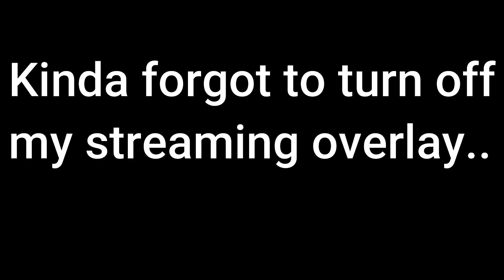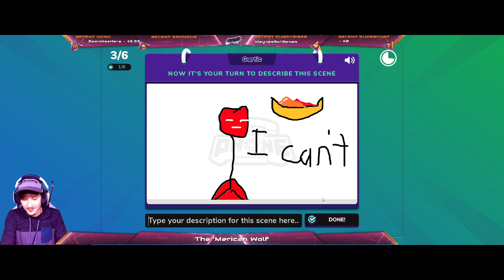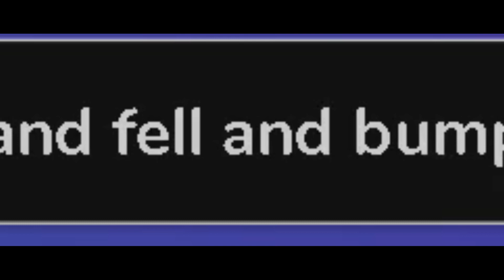Gartic Phone But My Drawing Skills Are Rememerarkable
Gartic Phone But My Drawing Skills Are Rememerarkable...yeah

I finally got a group of people to do this with lol. Here's how that went...